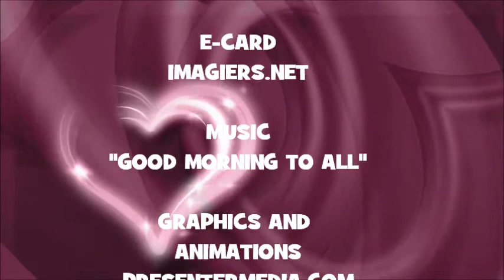¡FELIZ CUMPLEAÑOS WASSILA!